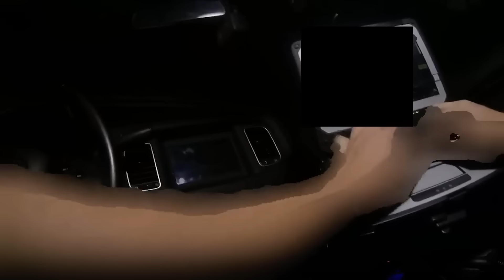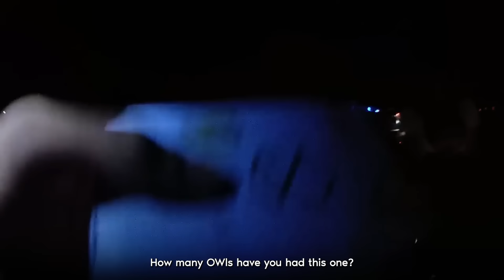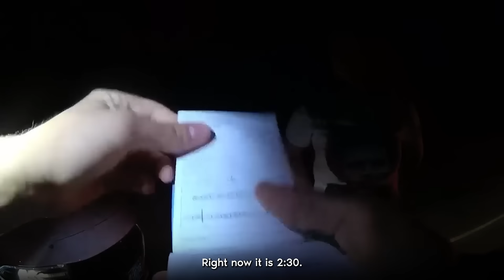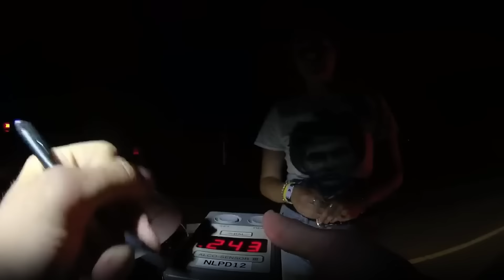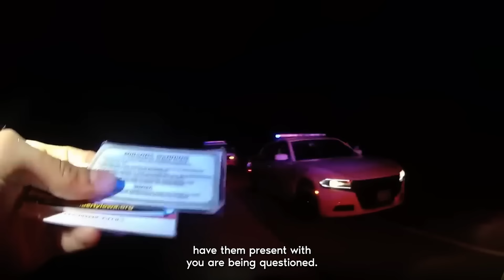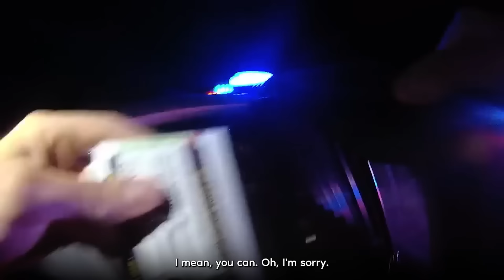Times Entitled Criminals Getting Humbled by Cops!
Get ready for a wild ride as we Look into cases of entitled criminals who thought their wealth or status could shield them from the law.
In this video, we showcase some jaw-dropping encounters where individuals faced the harsh reality of law enforcement. From high-flying individuals to everyday citizens, these people learned that no amount of entitlement could get them out of trouble once they crossed the line. Watch as they get humbled by the very officers they thought they could outwit.